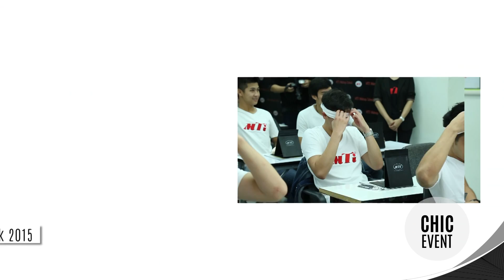Chic Event MTI Workshop Chic Men Model Look 2015